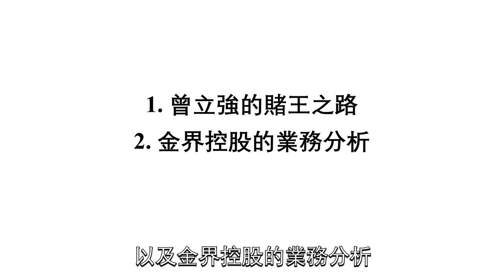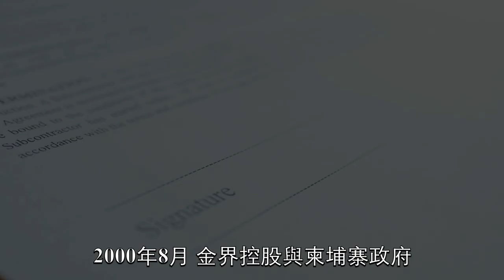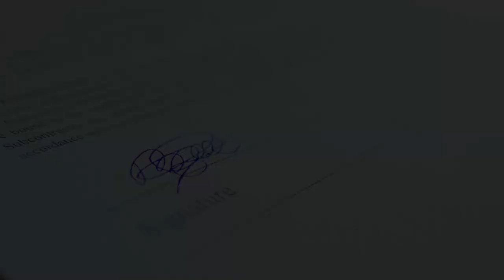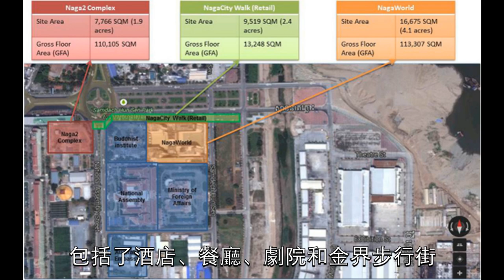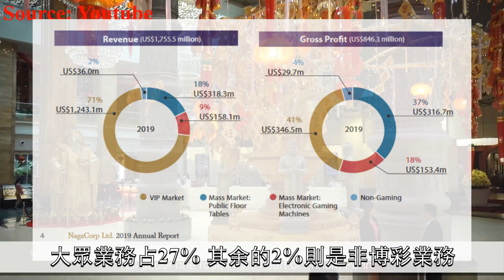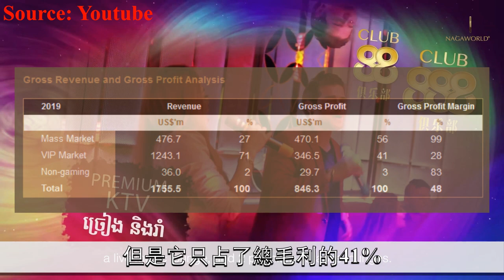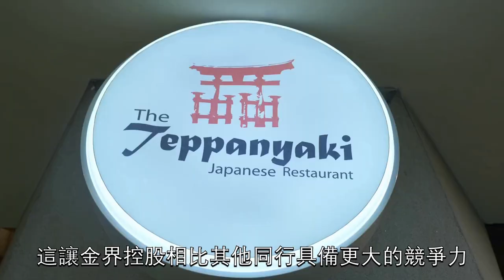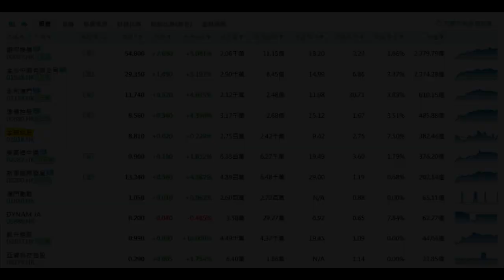解碼金界控股 | 除了林梧桐，大馬竟然還有另一名賭王？而且財富還力壓林國泰？ | 曾立強醫生棄醫從商的故事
在馬來西亞富豪排行榜上，前十大中就有著兩名“賭王”，其中一名是排在第七位的雲頂集團繼承人“大馬賭王”丹斯裏林國泰，而另一名則是排在第四位的“柬埔寨賭王”丹斯裏曾立強醫生。對比於丹斯裏林國泰，丹斯裏曾立強醫生的名字可以說是鮮有人知。丹斯裏曾立強醫生創立了金界控股 (Nagacorp)，並藉此在柬埔寨打造了屬於他的賭場王國。那麽，為什麽他會跑到柬埔寨發展賭場呢？他的賭場對比於其他同行又有什麽優勢呢？

對於不了解本頻道的各位小夥伴們，本頻道主要是介紹、分析和解碼一家公司的商業模式、歷史以及故事等等，並不會對公司的數據進行深入分析，同時也不會對該公司提供任何的買賣建議。

如果喜歡我的影片，歡迎點贊，訂閱和分享。